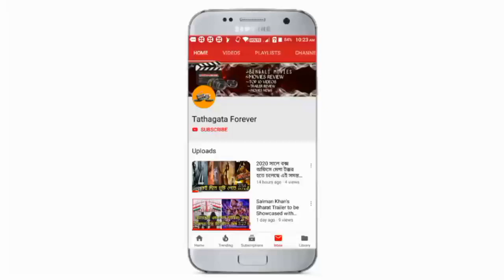GOTRO : TRESER REVIEW AND RELEASE DATE